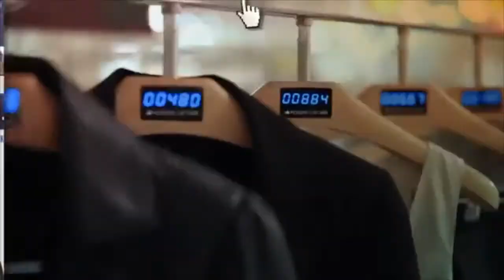[디지털마케팅] C&A: 페북에서 좋아요 하면 실제 매장 옷에 좋아요 수가 보인다!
해외 의류 브랜드 C&A에서 진행된 재미있는 디지털 마케팅입니다. 비교적 페이스북 초장기 시절에 파트너 사로써 C&A페이스북 페이지에서 제품을 좋아요를 누르면 실제 C&A 매장에서 같은 옷의 옷걸이에 같은 좋아요 숫자가 보여진다